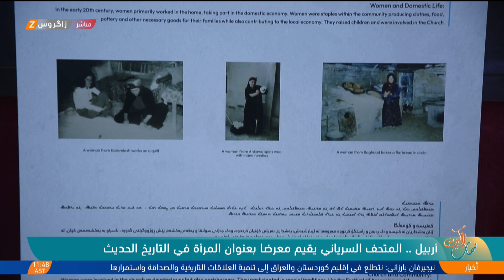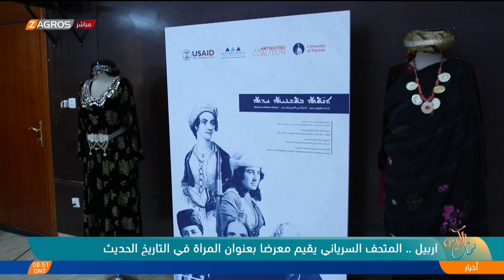أربيل.. المتحف السرياني يقيم معرضاً بعنوان المرأة في التاريخ الحديث